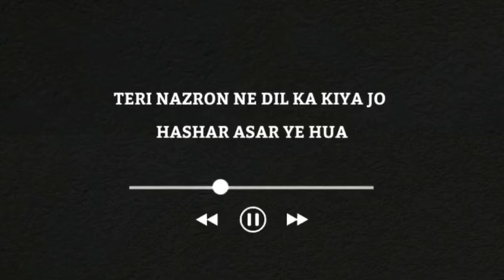teri nazron ne dil ka kiya jo asar WatsappStatus 😘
2nd Camera Canon 90D
50MM LENS
CAMERA TRIPOD

IlI best shayri status
black screen status attitude vabby status |
Attitude Status Black Screen Whatsapp Status video

Tags.
attitude_status_whatsapp,
attitude status,
attitude status gaurav chaud hary,bihari status ,love status
attitude status download,
attitude dialogue whatsapp status,
attitude dance status,
attitude entry Status attitude emoji status,
I Movie black screen WhatsApp status
Bad Boy Status for whatsapp
Black Screen Black Background
Black Screen Shyari Status
Editor NIlESH PRAJAPATI
Attitude Status
Attitude Shayari
Black Screen Shyari
shayari status, vabby attitude shayari, attitude shayari
status, vabby attitude status, shayari status, new shayri video
vabby, attitude status, killer attitude status, vabby new
shayari, vabby new status, trd shayari, vabby latest shayri, new
attitude shayari status, boys attitude shayari status, vabby
new shayri, vabby new attitude shayari, new vabby video
stats, vabby motivation status
kismat ko to ek din

❌ Attitude Status For Boys | Black Screen Attitude Status | Gaurav Choudhary Attitude Status |

Heart to poetry
 whatsapp status
Status shayari
Tiktok shayri
Love shayari st